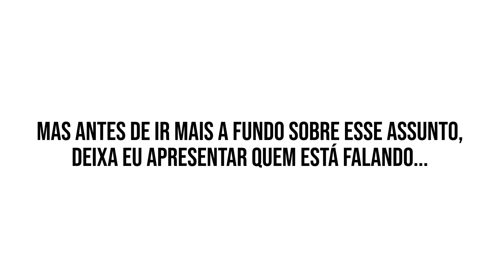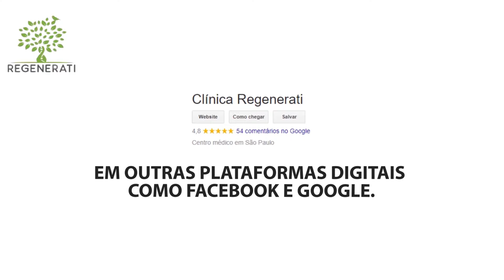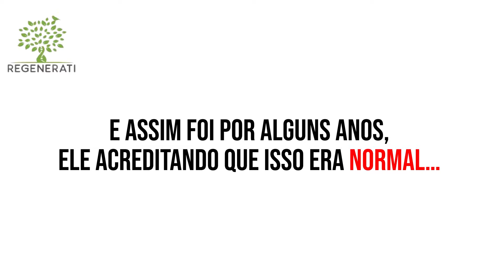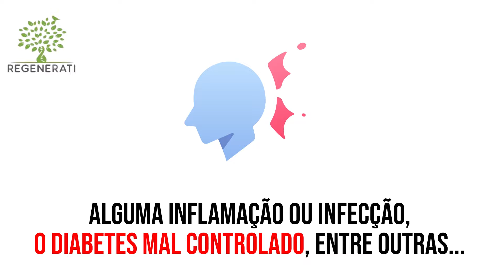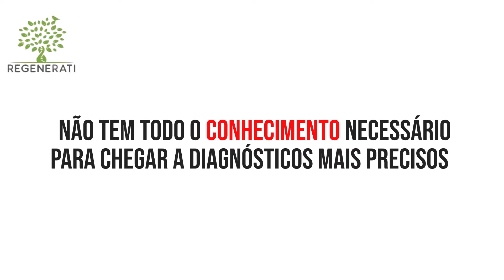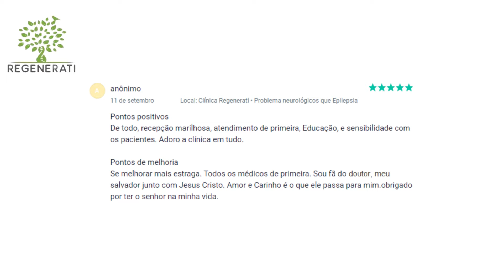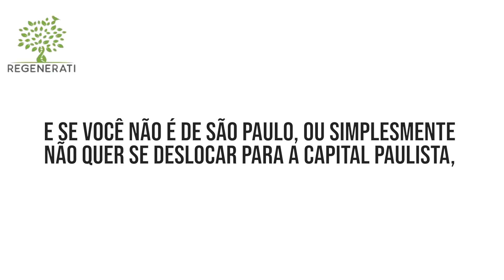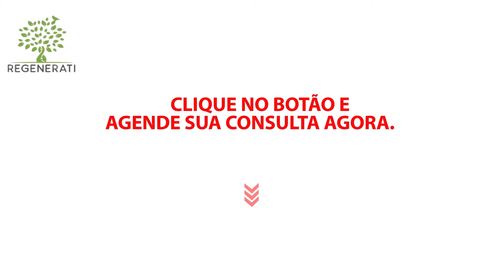Epilepsia - O Que Fazer Contra a Epilepsia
🎯 Consulte Com Um Especialista Agora (Online ou Presencial)!

A epilepsia é uma alteração temporária e reversível do funcionamento do cérebro, que não tenha sido causada por febre, drogas ou distúrbios metabólicos. Durante alguns segundos ou minutos, uma parte do cérebro emite sinais incorretos, que podem ficar restritos a esse local ou espalhar-se. Se ficarem restritos, a crise será chamada parcial; se envolverem os dois hemisférios cerebrais, generalizada. Por isso, algumas pessoas podem ter sintomas mais ou menos evidentes de epilepsia, não significando que o problema tenha menos importância se a crise for menos aparente.

Muitas vezes, a causa é desconhecida, mas pode ter origem em ferimentos sofridos na cabeça, recentemente ou não. Traumas na hora do parto, abusos de álcool e drogas, tumores e outras doenças neurológicas também facilitam o aparecimento da epilepsia.

Exames como eletroencefalograma (EEG) e neuroimagem são ferramentas que auxiliam no diagnóstico. O histórico clínico do paciente, porém, é muito importante, já que exames normais não excluem a possibilidade de a pessoa ser epiléptica. Se o paciente não se lembra das crises, a pessoa que as presencia torna-se uma testemunha útil na investigação do tipo de epilepsia em questão e, consequentemente, na busca do tratamento adequado.

Não dá para impedir que alguém desenvolva epilepsia. Mas é possível escapar de situações que desencadeiam convulsões, como dormir pouco, beber álcool e permanecer em ambientes com luzes estroboscópicas – aquelas coloridas utilizadas em festas.

Neste vídeo:

- O que é epilepsia;
- Qual é a causa da epilepsia;
- Quais os sintomas da epilepsia;
- Tipos de epilepsia;
- Epilepsia tem cura?